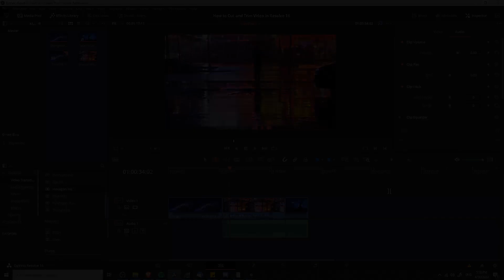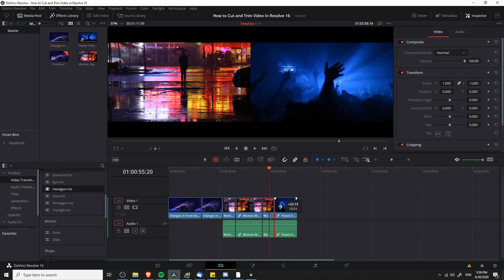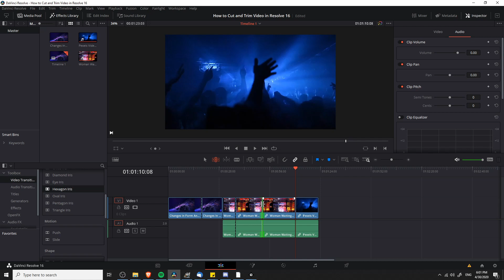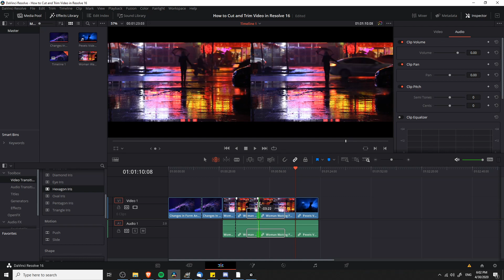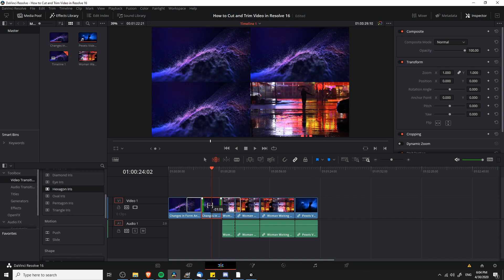How to Trim and Cut Video (+Shortcuts) - Davinci Resolve 16 Tutorial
Basic video showing how to cut (blade tool) and use the trim tool in order to edit your videos in the timeline. Particularly informative video for beginners who don't know the shortcuts of Resolve 16 yet!